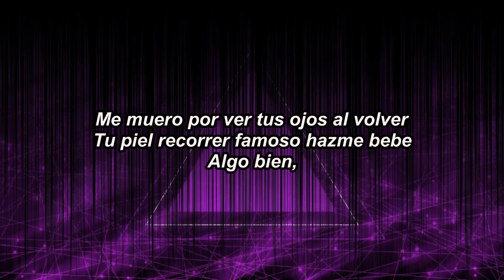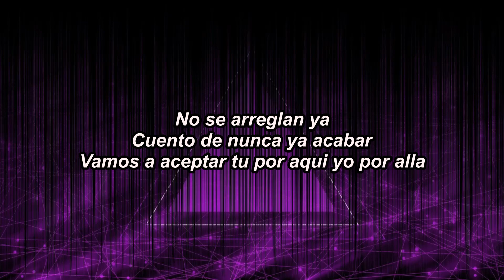Becky G, Peso Pluma - Chanel (lyrics) | SOUND TOWN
(Letra/Lyrics):
Algo bien, mas que bien

No se va poder por mas que lo intente
Te toco perder, olvida ya e layer
Hace un mes, tambien te queria ver

Vamos a aceptar tu por aqui yo por alla

Y aunque ya lo se, que nunca ya te podre ver

Te lleve a Chanel tambien escogio de Cartier
Y un dia se me fue, para un dia nunca ya volver
Se me fue no se que hacer

Peso Pluma Chanel
Chanel Peso Pluma
Chanel